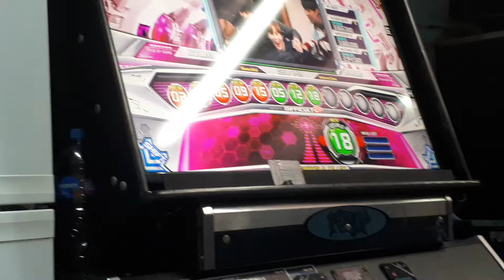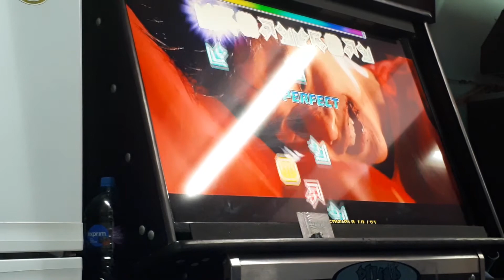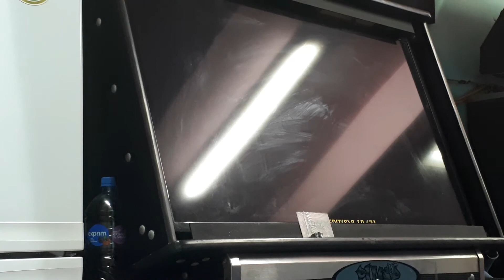Piu PRIME 2 2018 - Beautiful D18 - Actualizacion/update 2.00.0